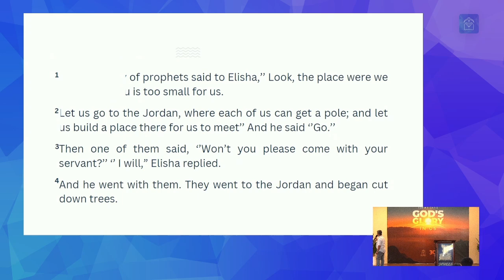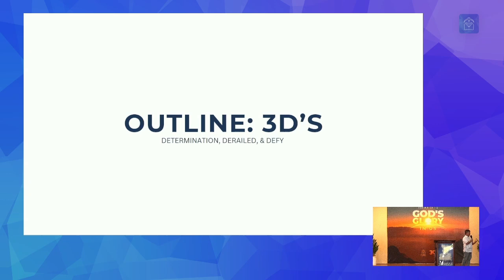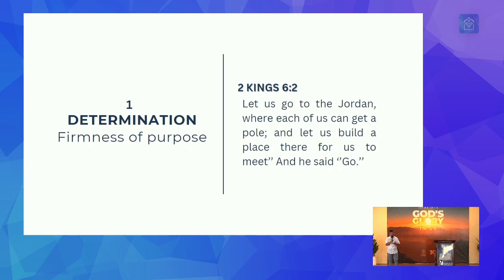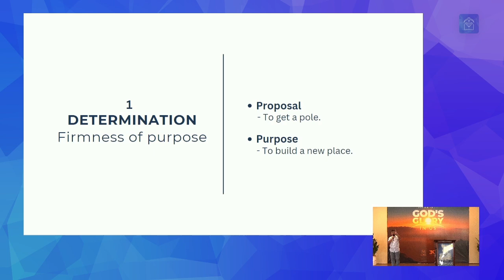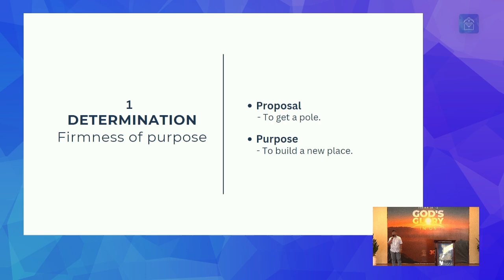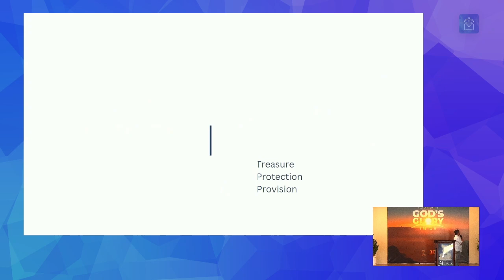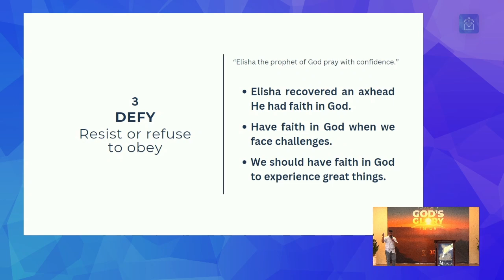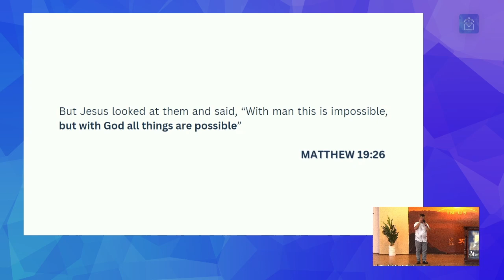Message: Recovered Axhead (Bro. Orly Acopio)